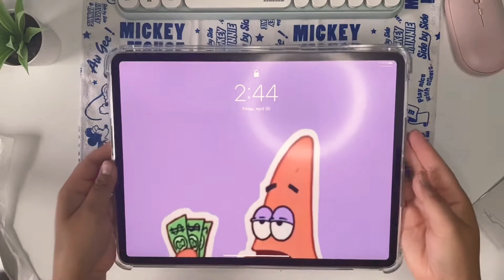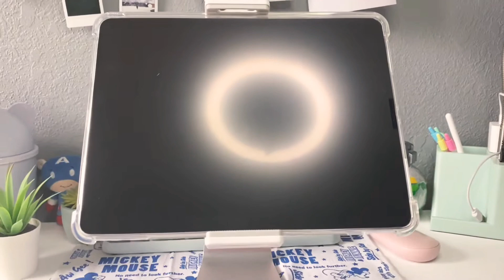Unboxing Lamicall Tablet Mount! | Completes the desk set up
Hey Friends, today I am unboxing a Lamicall 360 Degree rotating Tablet Mount that I bought from Amazon. I love this stand, it’s perfect for my iPad Pro 12.9. I have tried other stands but none of them were able to support the weight of my iPad which was really disappointing. This mount not only supports the weight, it also rotated which ever direction you want it to go, really useful.